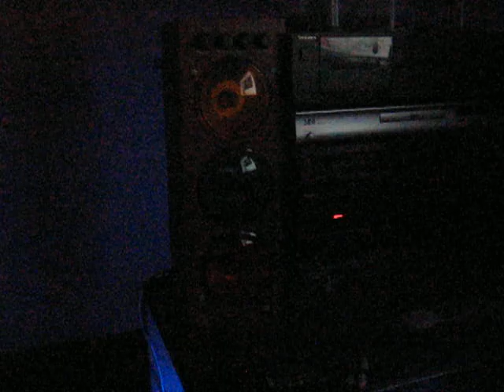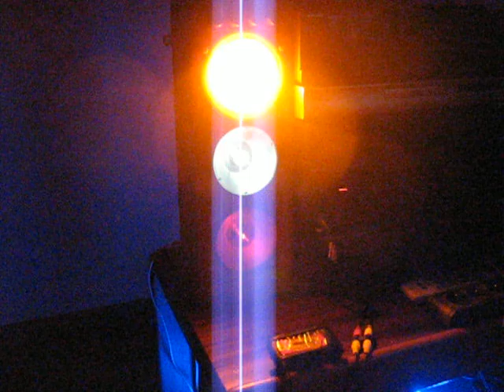colorofon c 230 adobe&beyond